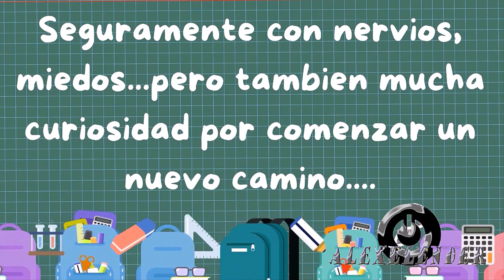Publicidad 2 noviembre Alexelender Producciones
Armamos tu publicidad para redes, television o radio!